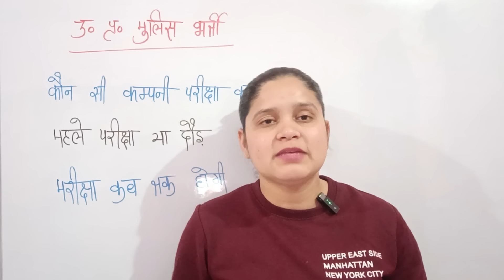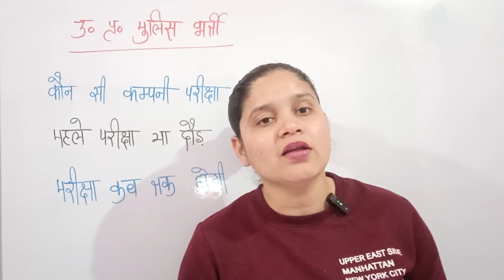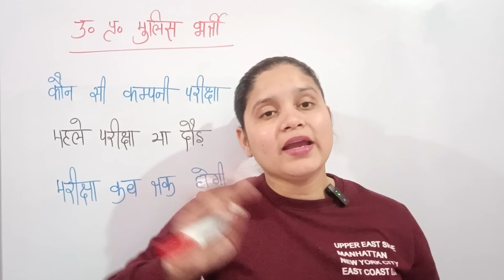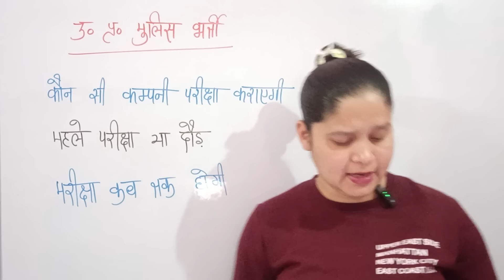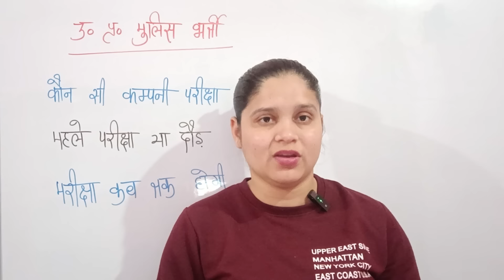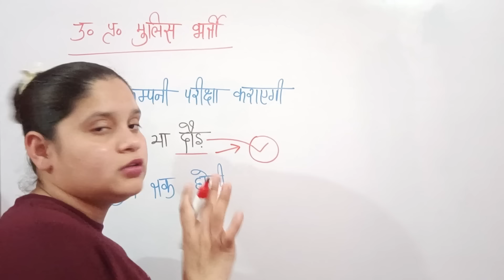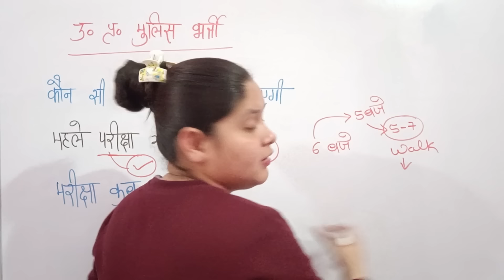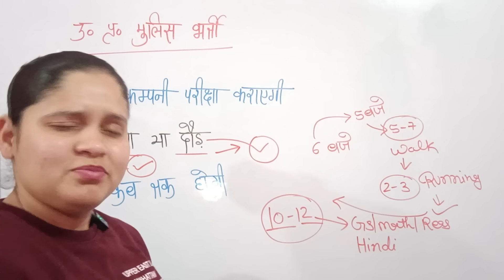पहले पेपर या दौड़ | Up Police Constable New Vacancy